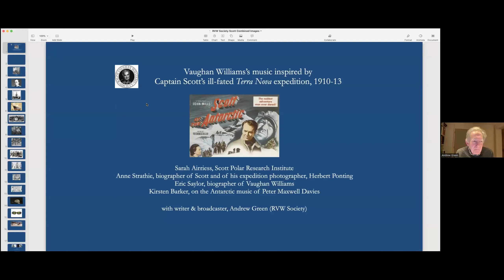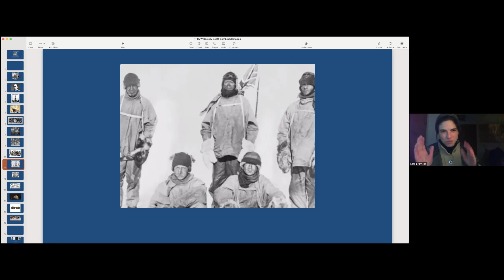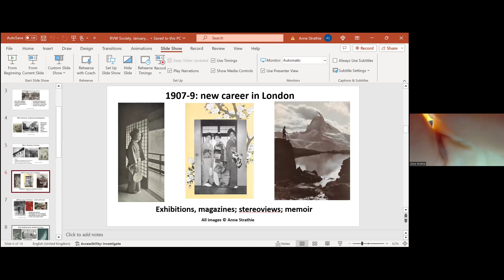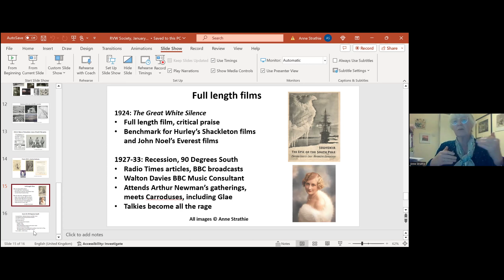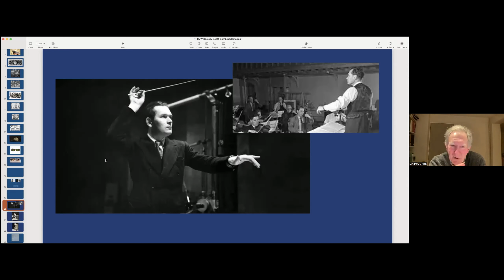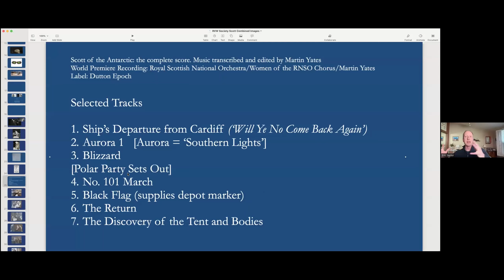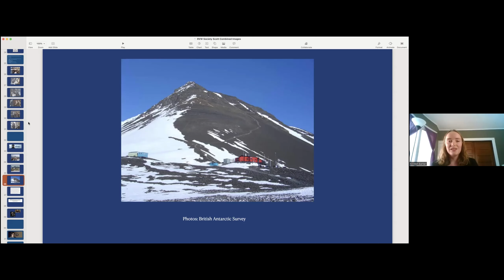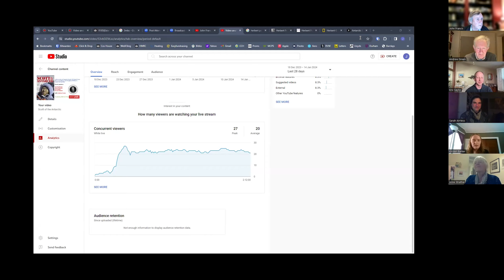Scott of the Antarctic and Vaughan Williams's music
Captain Scott’s ill-fated Terra Nova expedition and
Ralph Vaughan Williams’s music for
SCOTT OF THE ANTARCTIC

A Zoom / YouTube symposium from 15 January 2024

The Guest speakers with writer-broadcaster Andrew Green (RVW Society) were:

Sarah Airriess
Scott Polar Research Institute
Anne Strathie
Biographer of Scott and his expedition photographer, Herbert Ponting
Eric Saylor
Vaughan Williams’s latest biographer
Kirsten Barker
Specialist on RVW’s Antarctic music and that of Peter Maxwell Davies

We apologise for the typing error that you will probably spot on the slide at the beginning of the film!